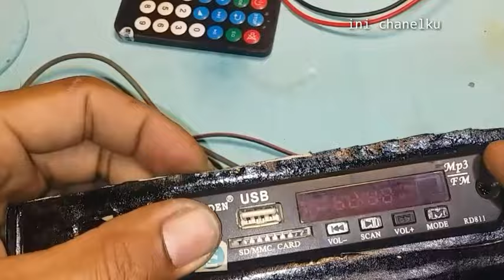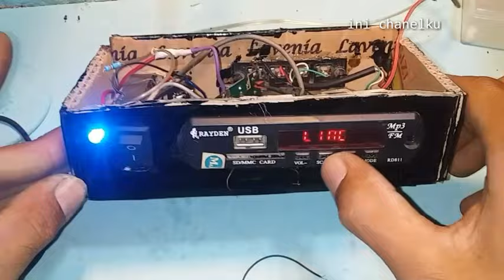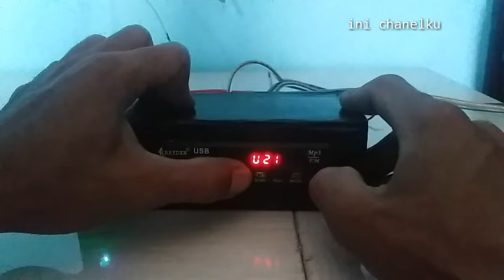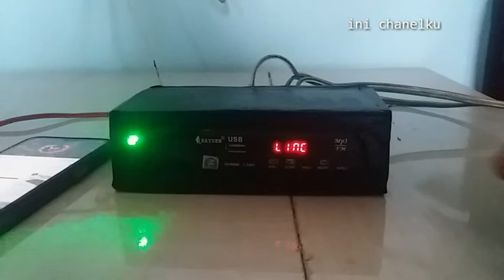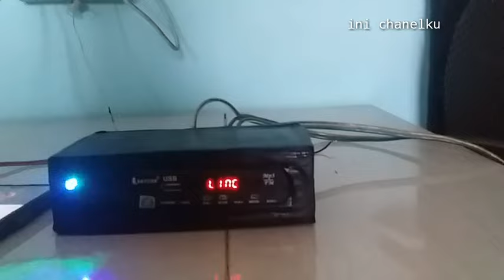power mini mp3 fm line usb bluetooth pam 8403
di vidio kali ini saya membuat ampli mini/powermini yang tentunya sangat enak sekali suara dan cocok buat di ruangan kamar atau buat musik di kerjaan,
dan power mini yang saya buat menggunakan daya ac 220 atau pln jadinya ngak kawatir kalau misal pakai bateai pas habis kan kurang enak

bahan bahan yang di butuh kan bisa lihat vidio nya
trimakasi bila ada pertanyaan dan masukan komen di bawah vidio akan di terima dengan senang hati karna channel ini di buat untuk temen temen sekalin dan jika suka jangan lupa di like subscribe tekan bell nya apa bila tidak suka tekan dislike dan berikan komentar yang membangun supaya saya lebih baik lagi membagikan vidio vidio selanjut nya trimakasi dan semoga bermanfaat